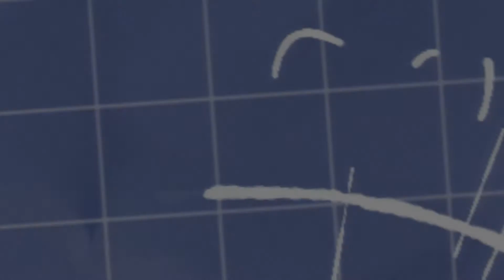Trailer: 2017-2018 Gettysburg Warriors Football